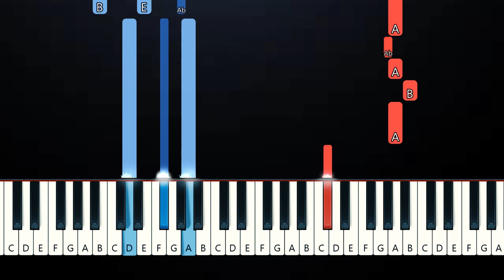Renee Rapp - Bruises (Piano Tutorial)